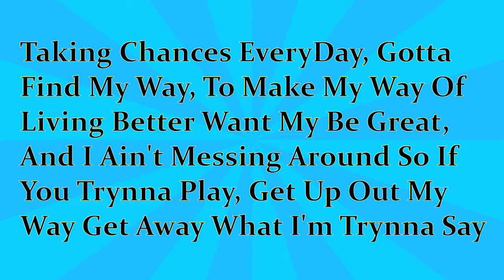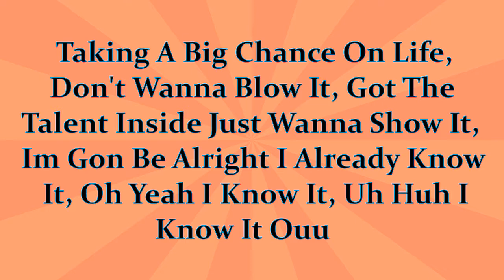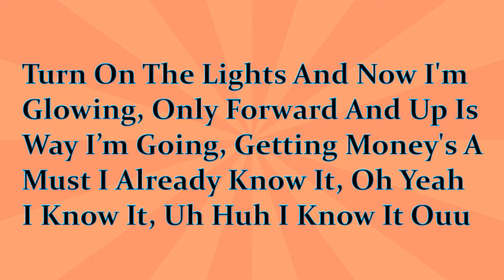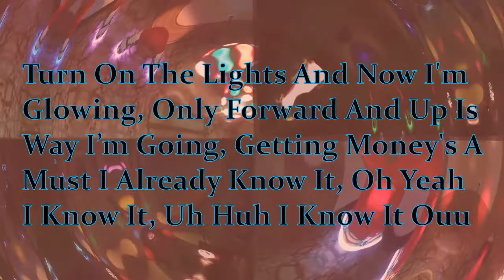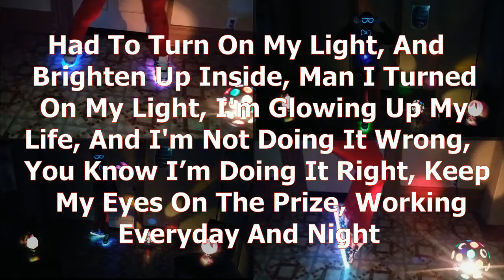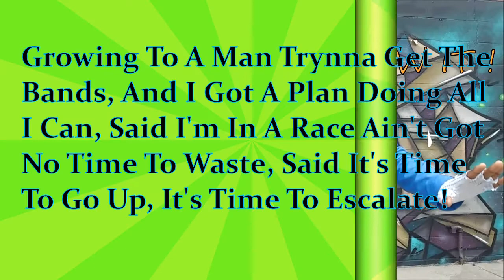Already Know It Lyric Video| Lyric to song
AMOSC  jguy731

Lyrics To Already Know It,
A Dance Video To      By Jah-Luv Guy     I hope you  enjoy it!!! More Videos to come soon. Have A Great Day.